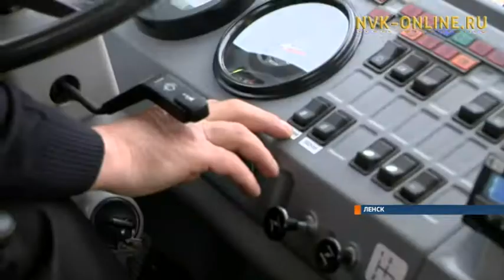Бесплатно на автобусе. Дачники Ленска не платят за проезд